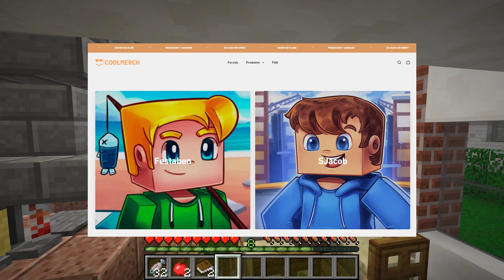Jeg Hopper Ud Fra Et Fly I Minecraft!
Smid et like eller et dislike!👍🏼